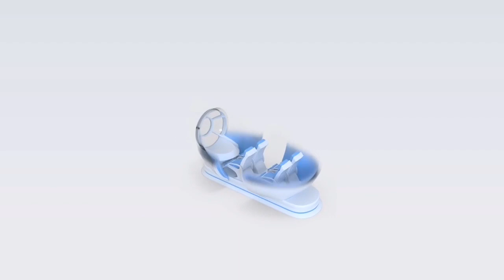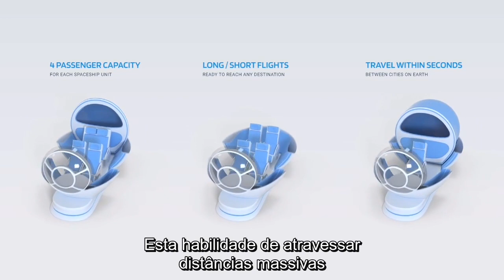Revolucionária Nova Unidade de Nave Espacial de Voo de Aprimoramento da Fundação Keshe - 1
Conheça a Nova Ciência do Plasma, desenvolvida pelo Físico Nuclear M. T. Keshe, através do Ethos da Fundação Keshe.
Saiba mais!

Saiba mais!

• Grupo Oficial no Facebook
Keshe Foundation Língua Portuguesa ( KFSSI)

Playlist das Aulas Oficiais da Fundação Keshe:
● Canal onde você vai encontrar os Workshops de Buscadores de Conhecimento com M.T. Keshe, de quinta-feira com tradução simultânea em língua portuguesa:

● Canal onde você vai encontrar os Ensinamentos Brasileiros de Sexta-feira em Língua Portuguesa com tradução inglês/português:

● Canal onde você pode encontrar Resumos das Aulas de M.T. Keshe, feitos pela FK Brasil (Channel where you can find the Summaries of M. T. Keshe Teachings in English, to find the summaries in English you just need to scroll up in this Channel):

● Canal onde você vai encontrar as aulas do "Fácil Aprendizagem da Ciência do Plasma" (Channel where you will find the Teachings "Easy Learning Plasma Science")

● Canal no Telegram onde você pode encontrar Depoimentos sobre Eficiência da Tecnolgia da FK:

● Canal no Telegram onde você pode encontrar Entrevistas e Conferências dadas por M.T. Keshe (Traduzidas em Português) e pela FK no Brasil:

● Canal onde você vai encontrar os Ensinamentos Básicos da Ciência do Plasma com Alex Skorik:

● Canal onde você vai encontrar trechos das aulas de M. T. Keshe e da FK:

● Canal onde você pode encontrar tutoriais e informações para fazer seus Copos da Vida: